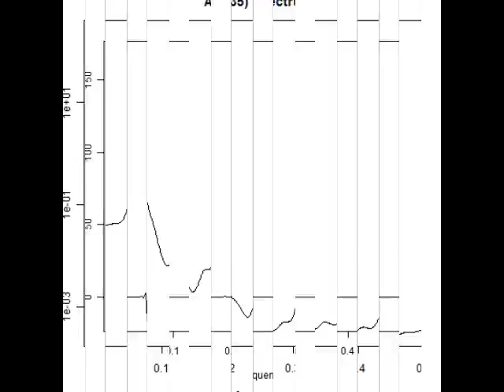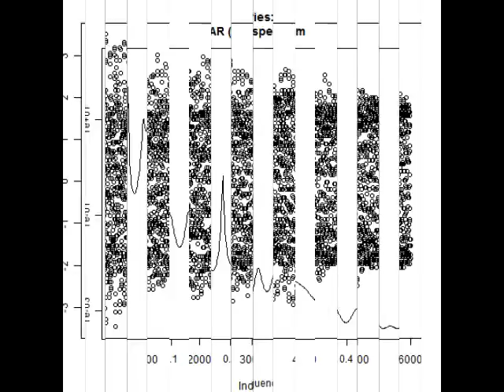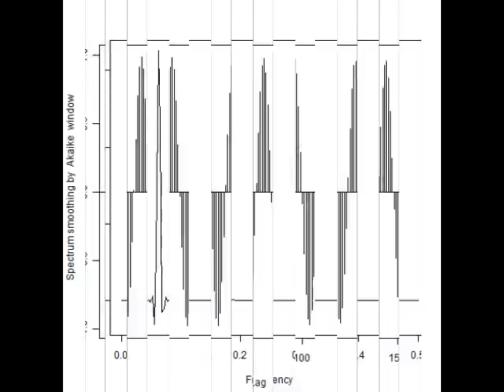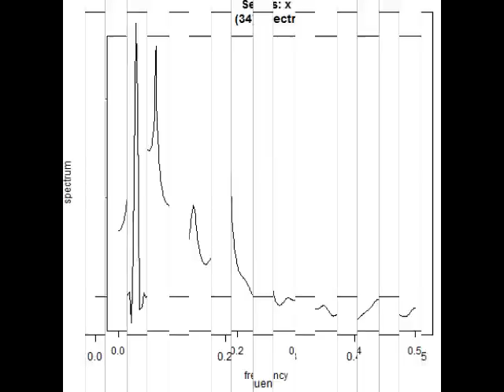スライドショー 超音波実験 ultrasonic-labo